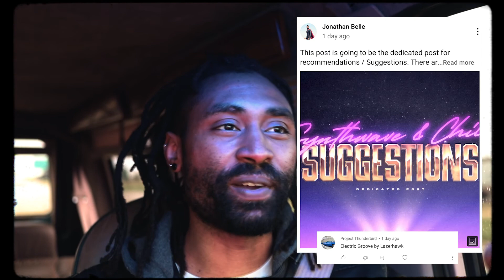Reaction: Lazerhawk - Electric Groove • Synthwave and Chill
spoti.fi/3HJ7QIS In this video, lets listen to "Electric Groove" by Lazerhawk!

On other music platforms just search for Jonathan Belle

🎥MY Recording Equipment

📧 Are you an Artist? Submit your music for Consideration 👇🏾

🎙POSITIVE VIBE TRIBE PODCAST
Join the Positive Vibe Tribe! Every morning I share some positivity with you.
One positive thought in the morning can change your whole day!

📺ABOUT SYNTHWAVE AND CHILL:
Welcome to Synthwave and Chill! This is a show to connect people who love Synthwave, New Retro Wave, Retro Aesthetics, Dreamwave, Cyberpunk, Retro Electro, Space Wave, and Positive Vibes. Hear some songs you already know, or browse the playlist to find new music! Thanks for stopping by and hope to see you again soon!